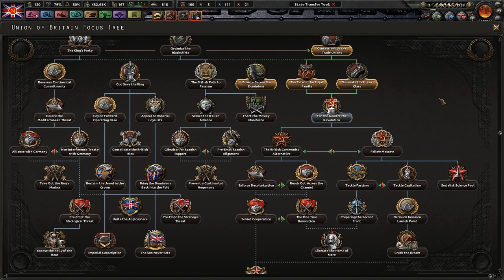Looking to Liberate! - "Communism W/ British Characteristics" - Hoi4 Man the Guns DLC #6